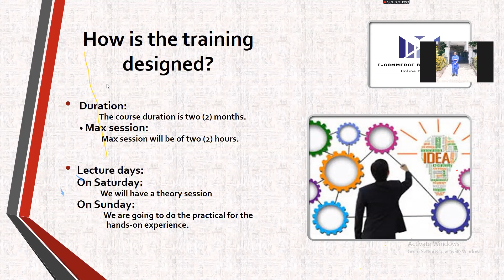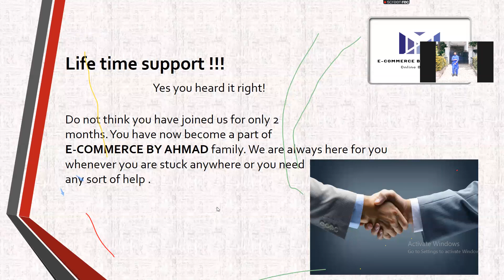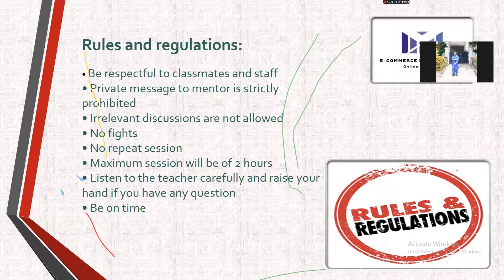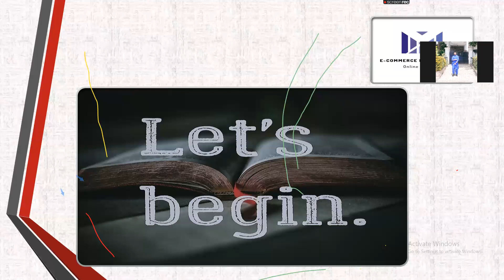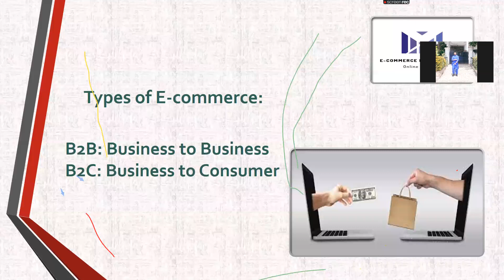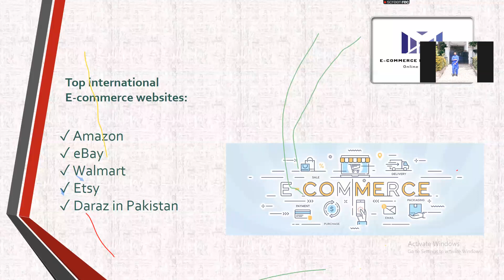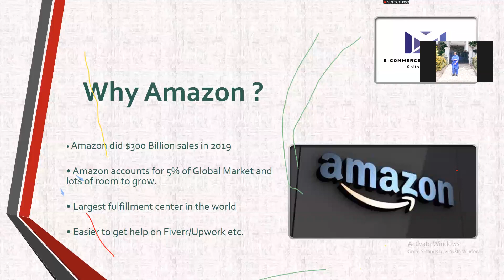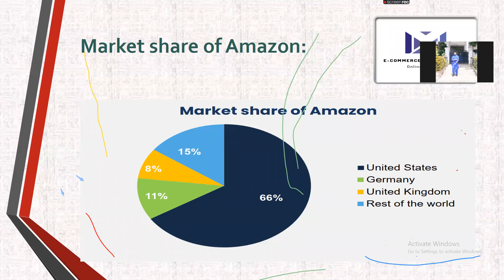Batch#4 Lecture#1 Introduction & Discussion about Amazon & its models